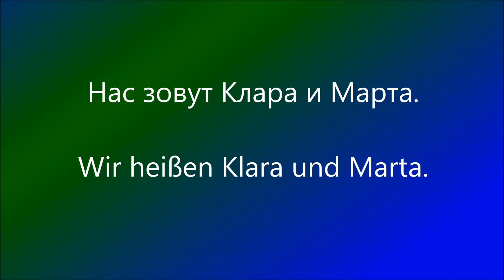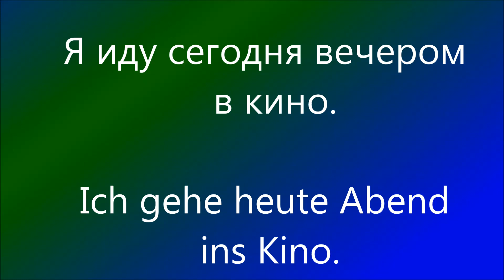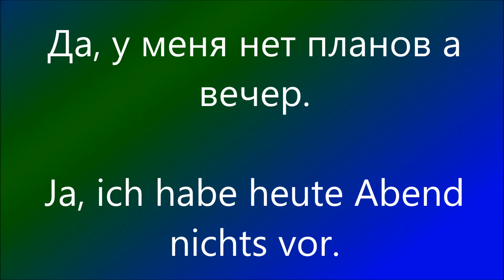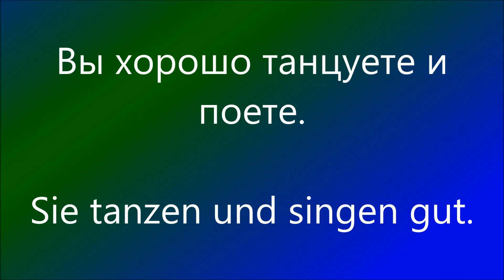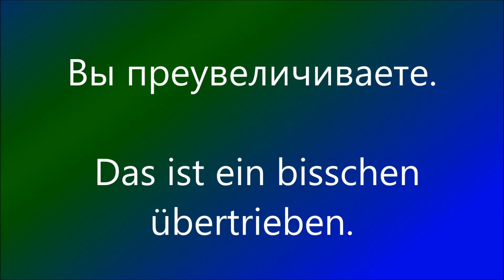💋 Разговорный немецкий. Комплименты, ухаживания, флирт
В Германии 23 миллиона человек живут без пары, вне серьезных отношений. Среди молодых людей от 20 до 30 лет одиночек - 19%.